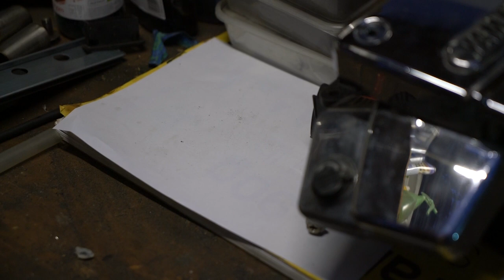Yamaha Chopper Build: Battery Box continued...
Fabrication of the battery box for my yamaha 650 custom motorcycle build continues, all manner of drilling, welding, grinding, cussing nd drinking in this vid. As per usual. Ratbike coming on strong lads!

Will be linking other videos/builders that I found helpful and/or awesome in future videos

Biker girl wrenching up some god awful, custom build, rat bike Yamaha dragstar 650. This channel is for vlogging my two wheeled adventure as a bike builder and girl rider. This is the first bike I’ve owned and built, so take it easy love ya chopper